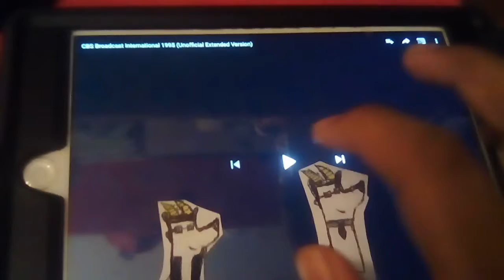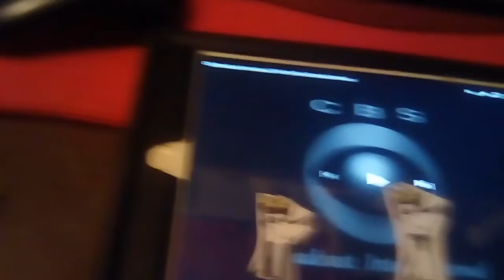The Clinton And Canton Movie Part 1097 (2019)